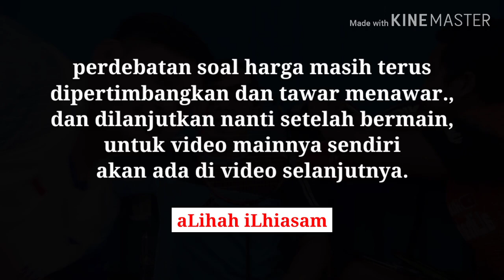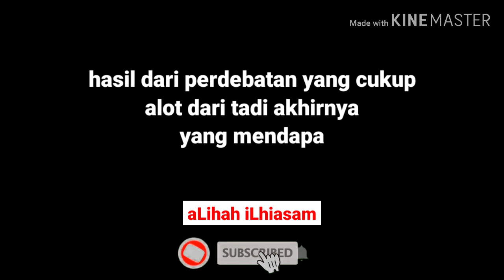Raket Yonex Astrox 88D (Japan Asli) di lelang murah. Dan juga Raket Victor